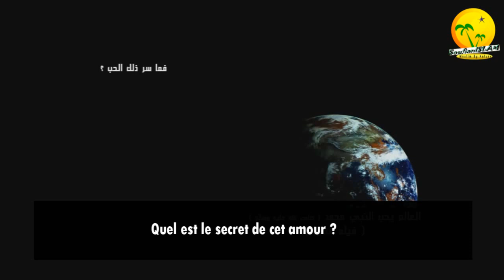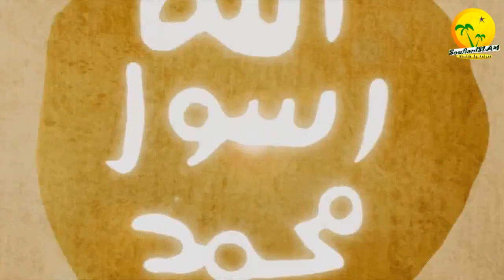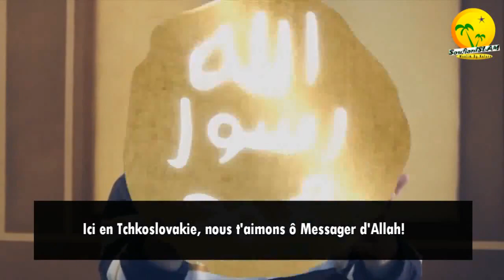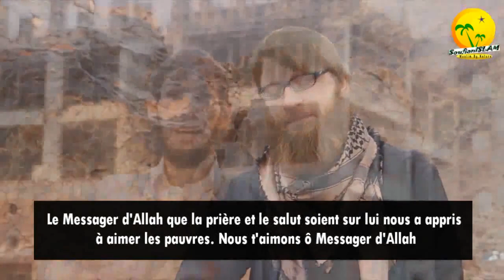Témoignage de l'amour du Prophète Muhammad partout dans le monde en diverses langues